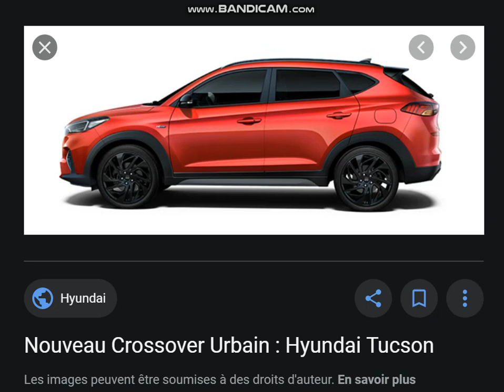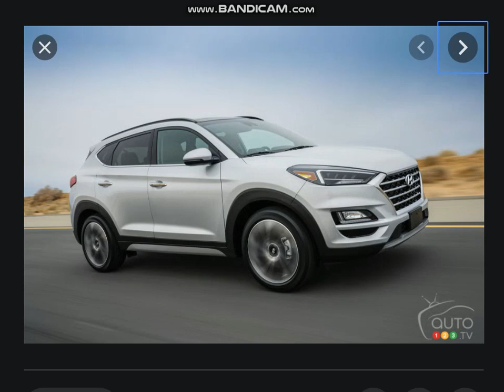HYUNDAI TUCSON 2019-2021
Bonjour à tous ! Voici un SUV de chez Hyundai vous pouvez voir aussi qu'il y'a le Tucson 2021 qui va sortir !